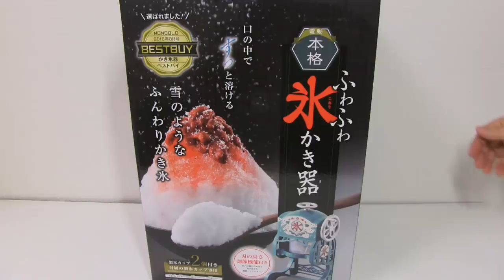Electric Fluffy Shaved Ice Machine Rainbow Shaved Ice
Doshisha electric fluffy shaved ice machine 'Honkaku Fuwafuwa shaved ice machine'. Honkaku means pro, Fuwafuwa means fluffy. I used rainbow portion syrup;)